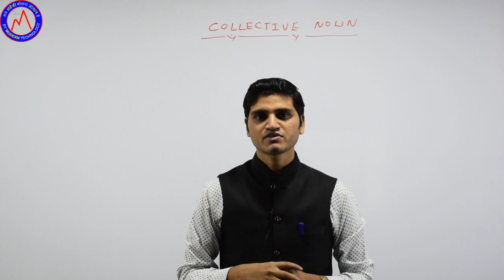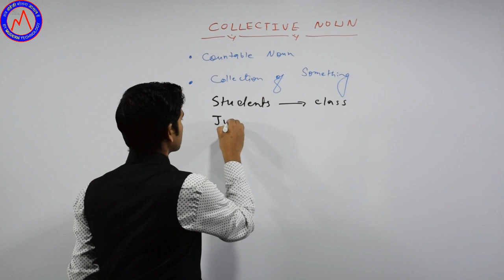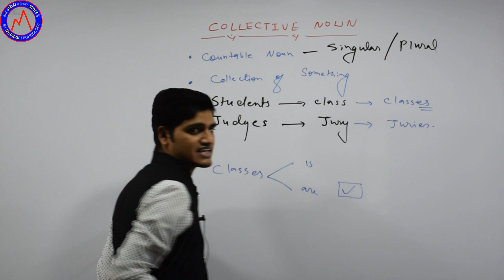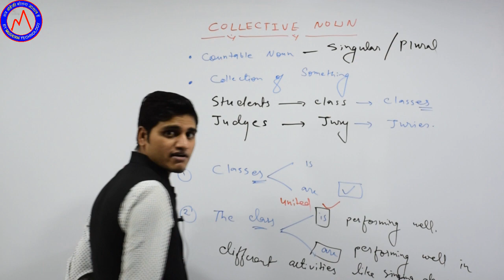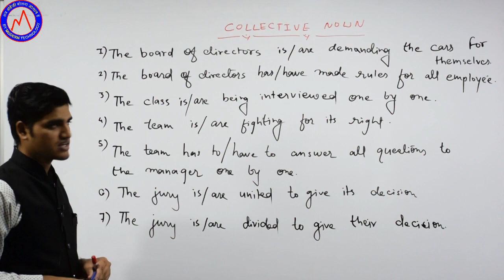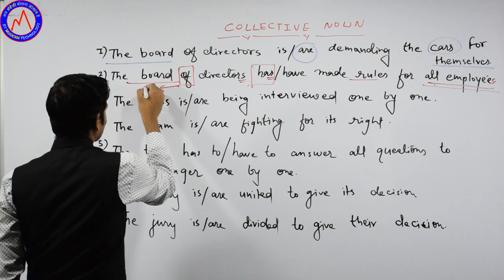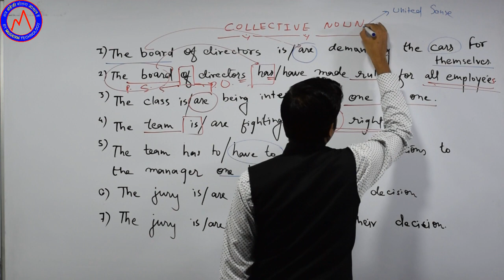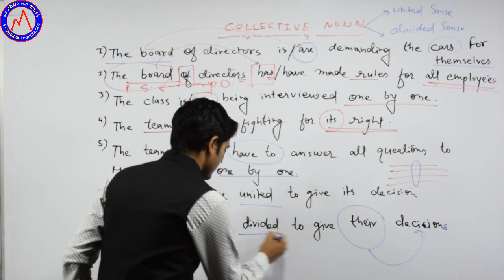DAY-10 | COLLECTIVE NOUN | Concepts & Rules|Competitive English|Amit Siyaram| Modern English| Bhopal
दोस्तों,
अगर आप किसी भी COMPETITIVE EXAMS में पूछी जाने वाली ENGLISH
इस PLAYLIST कोर्स को कम्पलीट करने के बाद आप ENGLISH में HIGH SCORE कर पाएंगे
यह मेरा आपसे वादा नहीं दावा है !
यदि यकींन न हो रहा हो तो कर के देख लीजिये .GOVT JOB पाने के बाद आप मुझे THANKS ज़रूर कहेंगे
START NOW .

1. WORD POWER STRONG करने के लिए

2. SSC-CGL के सभी वर्षों में पूछे गए सभी QUESTIONS का DETAILED LIVE VIDEO SOLUTION ( पूरा कोर्स फ्री)

3. SSC-STENOGRAPHER के सभी वर्षों में पूछे गए सभी QUESTIONS का DETAILED LIVE VIDEO SOLUTION ( पूरा कोर्स फ्री )

4. म.प्र. जेल प्रहरी EXAM की ENGLISH में 20/20 MARKS सुनिश्चित करने के लिए LIVE BATCH ( पूरा कोर्स फ्री )

5. SPOKEN ENGLISH सीखने और FLUENCY LEVEL बढाने के लिए

4.

5. SENTENCE IMPROVEMENTS

Stay_Connected_24x7
1.
अपने DOUBTS पूछने एवं GROUP में ADD होने के लिए हमें मेसेज कीजिये
2.
EXMAS के NOTIFICATION और UPCOMING LIVE SESSIONS की जानकारी पाने के लिए FB पेज को LIKE कीजिये
3.
OFFLINE क्लासेज लेने के लिए VISIT OUR OFFICE
4.
ENGLISH के KNOWLEDGE को लगातार बढ़ने के लिए
5.
for PDFs & STUDY MATERIAL
Join our TELEGRAM Channel - MODERN ENGLISH
DAY-10 | COLLECTIVE NOUN | Concepts & Rules
COMPETITIVE ENGLISH BY AMIT SIYARAM SIR @MODERN ENGLISH

THIS VIDEO IS HELPFUL FOR ALL COMPETITIVE EXAMS(BANK/SBI/SSC/UPSC NDA ETC).
It's a part of our free LIVE🔴 ENGLISH FOUNDATION BATCH for all Competitive Exams
अब आप भी करेंगे स्कोर
By MODERN ENGLISH